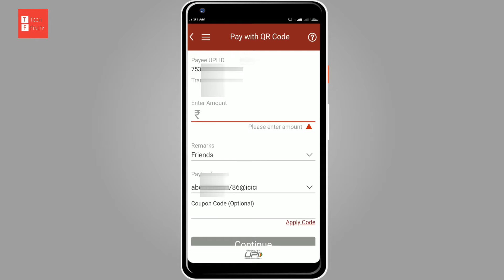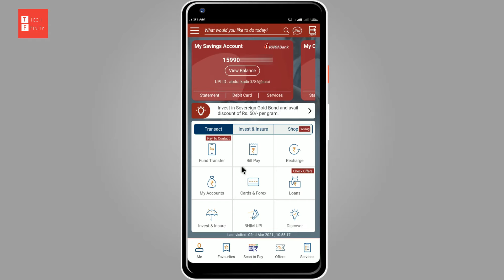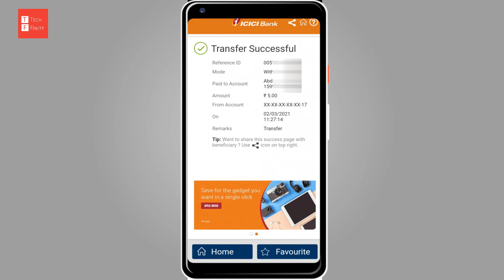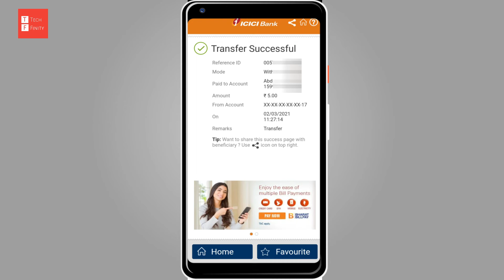I mobile pay se paise kaise transfer kare 2024 | ICICI bank imobile pay fund transfer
I mobile pay se paise kaise transfer kare 2024 | How to transfer money from I mobile pay | I Mobile Pay -money transfer with imobile pay

Hello, friends in this video will tell you how you can send money to any bank from imobile pay and can transfer money by scanning the QR code of anyone, so friends, watch this video till the end.

Hello friends. iss video me aapko bataunga kaise aap imobile pay se kisi bhi bank me paise transfer ya send kare sakte ho.or app kisi bhi QR code ko scan karke paise send kar sakte hain,to doston iss video ko ant dekhna

Content Cover-:
I mobile pay se paise kaise transfer kare
How to send money from imobile pay
How to transfer with i mobile pay
Fund transfer with imobile pay
Kisi bhi bank me paise kaise bheje
I mobile pay money transfer kaise kare
I mobile se paise kaise transfer kare

Hello friends. I am your host and dost Ishu Ali Khan And you are watching Techfinity.